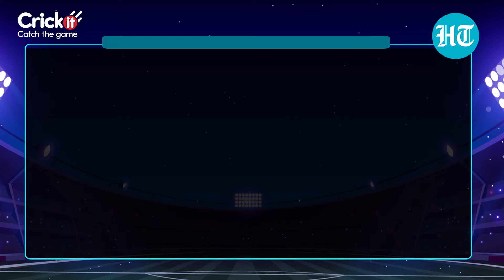Moeen Ali Is Avoid Pick - Fire Vs Phoenix Fantasy Xi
The hot picks for Welsh Fire and Birmingham Phoenix would be Matt Henry and Jacob Bethell, respectively. Birmingham Phoenix's balanced lineup make them the favourites with 70% chance to win.

Fantasy Cricket